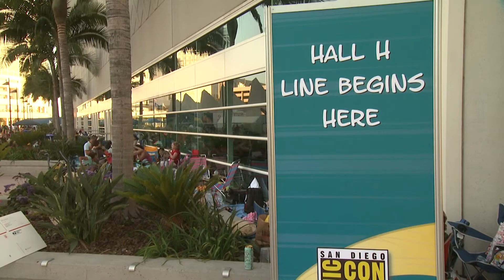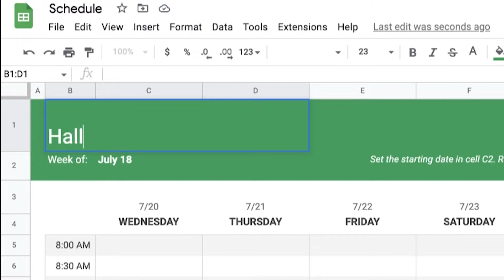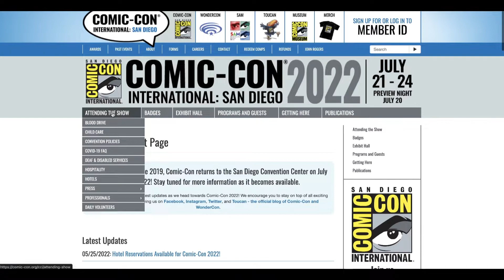Comic-Con and Hall H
KPBS arts reporter Beth Accomando looks to fans who dedicate themselves to Hall H.